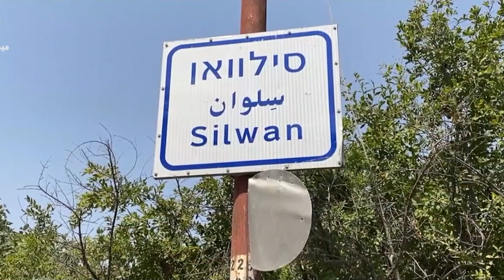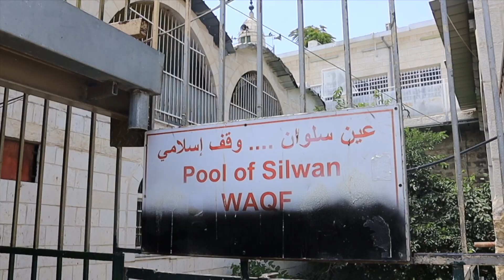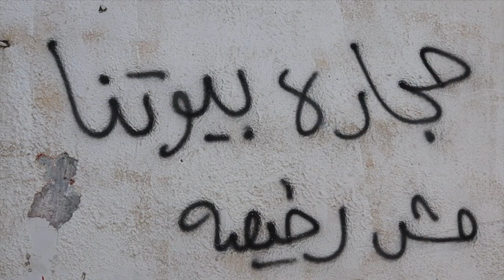يا رايح على سلوان ...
إلى سلوان التاريخ والحاضر إلى أجيالنا ... إلى جبهة الأقصى الجنوبية ، نقدم هذا العمل المتواضع ،

تصوير الأحبة ياسمين وعلي ياسين،